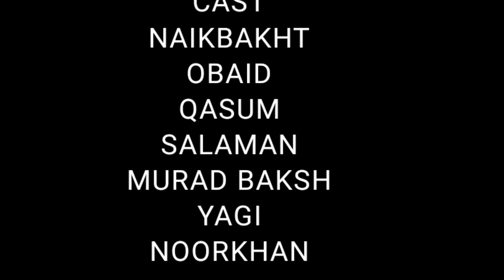OBAID E BEWAFAHEN SANGAT | Balochi Funny & Emotional Video | Episode #19 | 2022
Obaid E BEWAFAHEN SANGAT | balochi Funny & Emotional Video | Episode 19 | rahmdil Baloch

Sunj Films

Cast :-  Obaid Baloch , Naikbakht Baloch , Murad Baksh , QAsum Baloch , Salaman Ramzan , NoorKhan Baloch , Yagi Baloch

Director :- Rahmdil Baloch

D.O.P :- Rahmdil

Camera 📸 Man by :- Rahmdil Baloch

Editor by :- Rahmdil Baloch

Story by :- Obaid Baloch